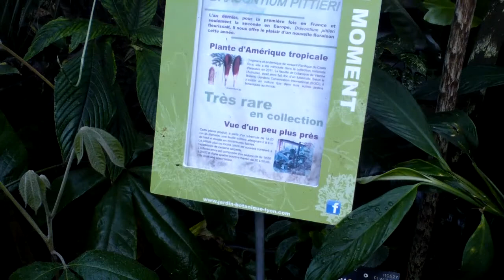Dracontium pittieri Floraison exceptionnelle au Parc de la Tête d'Or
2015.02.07 Lyon (69) Parc de la Tête d'Or, serre d'Amérique tropicale
Floraison exceptionnelle en France pour la seconde année de  Dracontium pittieri, originaire et endémique du versant Pacifique du Costa Rica, elle a été introduite dans la collection nationale
d’aracées du Parc de la Tête d'or en 2011, suite au don d'un tubercule par la faculté de botanique de Vienne (Autriche). Selon le Botanic Gardens Conservation International (BGCI), il
n’existe en culture que dans trois autres jardins botaniques au monde.